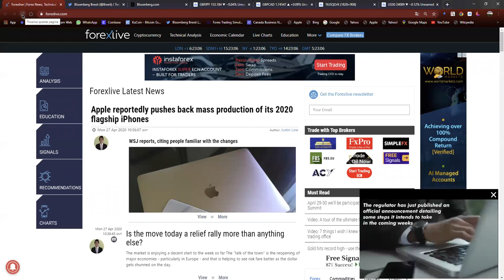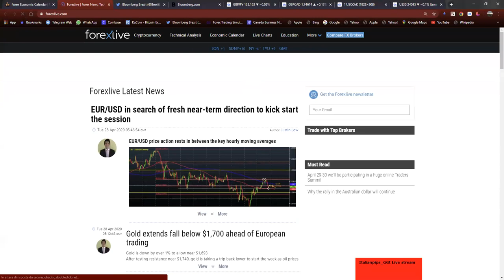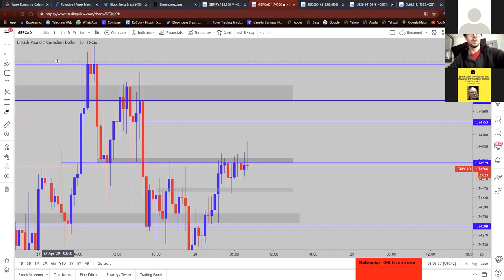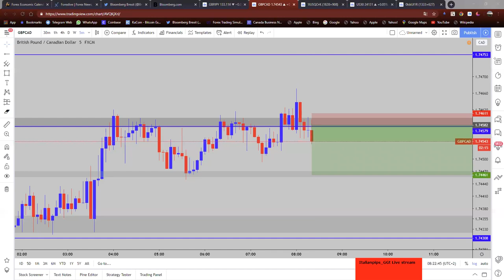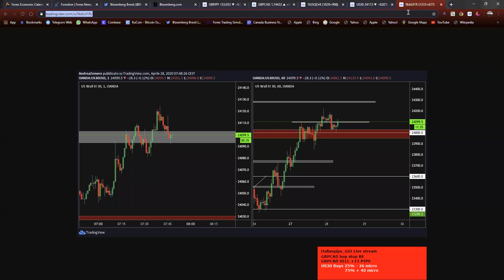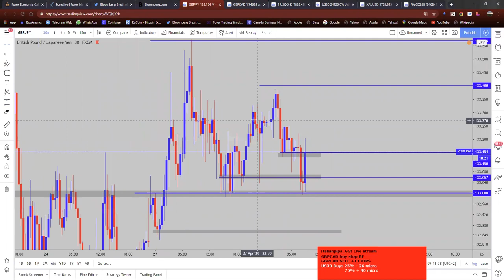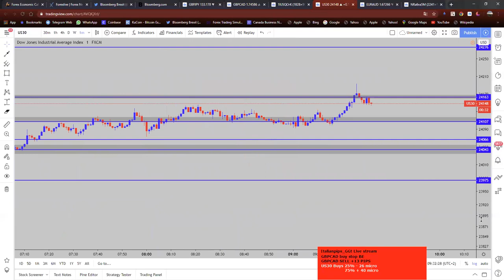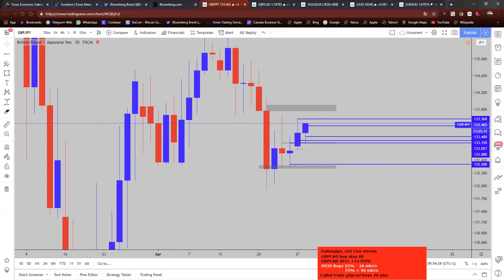[LIVE] London Session Italianpips (28.04.2020)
Live session by Italianpips_GGT